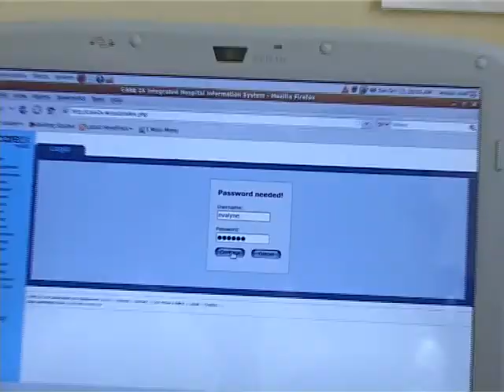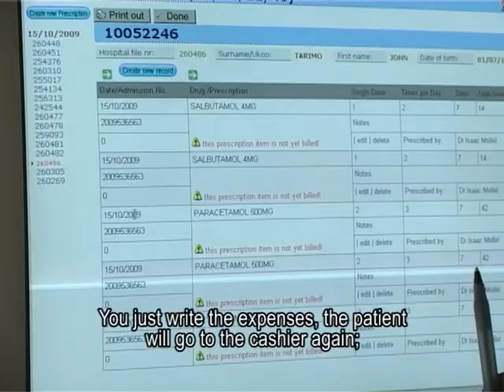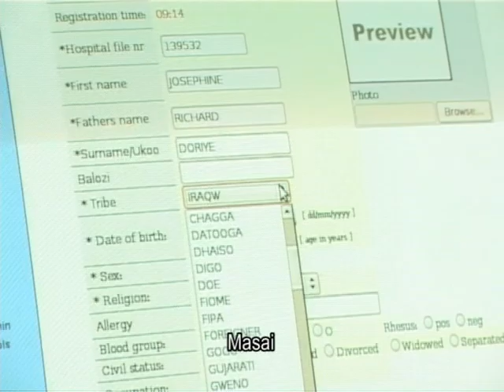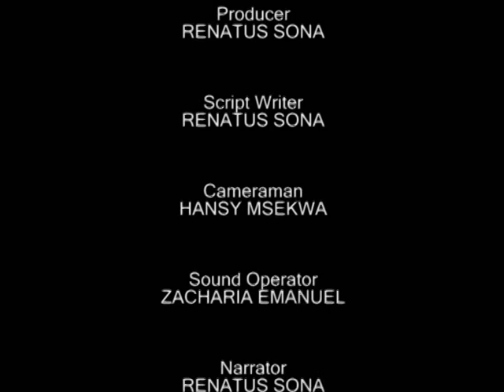The use of Care2x Computerized System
Care2x is a computerized system which is used to capture, store, generate and retrieve patients' data. It can keep track of the patient information flow at all points of service delivery within the facility, it also ensures the stock control and financial management through integration with (webERP).

The system has got a number of benefits some of them are; data collection and data management, that's the system supports proper data collection and keeping, it helps to generate reports timely. It's now successfully operating at Northern zone (Arusha) in some of the health facilities like;
St. Elizabeth, Seliani, Waso, Marangu and KCMC hospital. The system is owned and run by ELCT as a project to improve health delivery services by getting clear and reliable data for decision making. CSSC decided to produce this video to raise awareness for health Stakeholders and public about the importance of this system within health facilities.